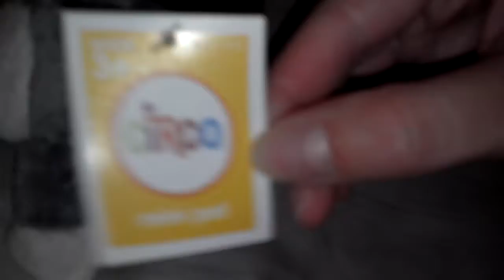Updates on Kalias!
look how big she got!